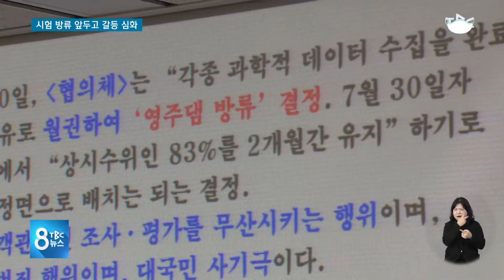시험 방류 앞두고 갈등 심화 201012 [TBC-띠비띠]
영주댐 지난해부터 물 채워